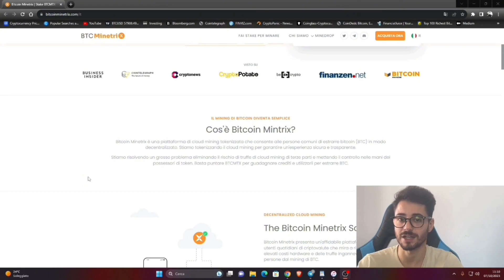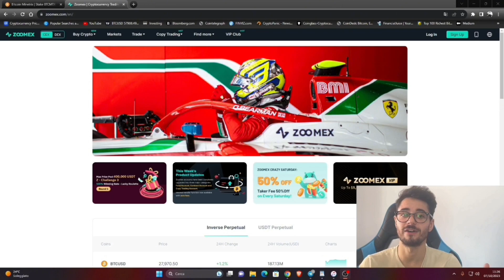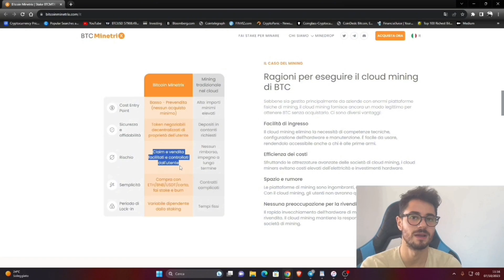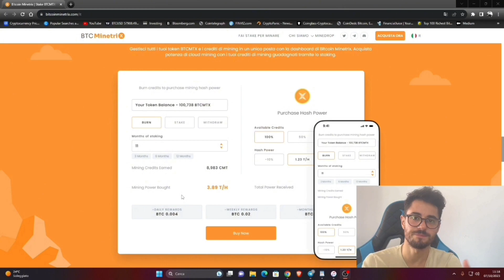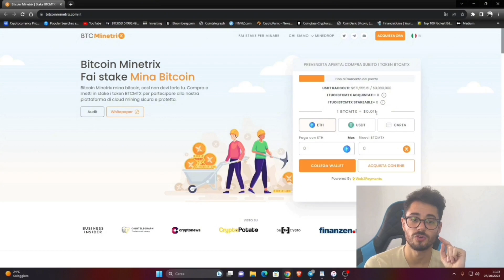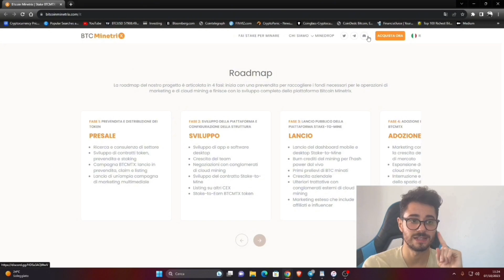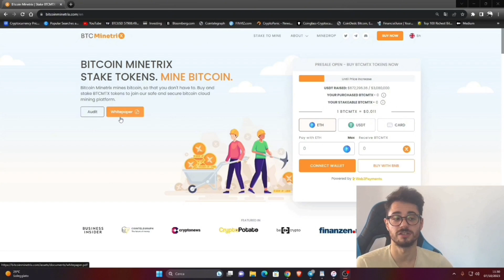Crypto PreSale da Comprare ? Minare Bitcoin con Lo Staking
Bitcoin Minetrix: Crypto Pre Sale

Oggi vi parlo di Bitcoin Minetrix Crypto .

Una crypto che permetterà di minare bitcoin semplicemente facendo staking.

Il mining di bitcoin è molto ricercato e considerando le varie difficoltà sappiamo che fare cloud mining può essere profittevole in determinati casi.

Oggi vi presento un progetto che mira a rendere il mining di bitcoin semplice e sicuro.

BTCMTX si trova in presale ed è possibile partecipare ancora per poco.

Potrà mai fare 100O x ? Fatemi sapere nei commenti .